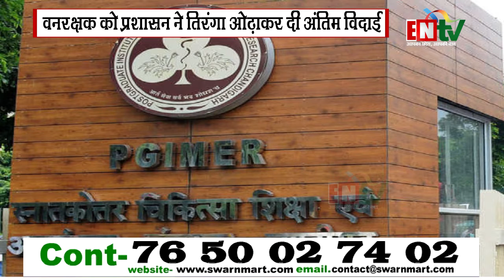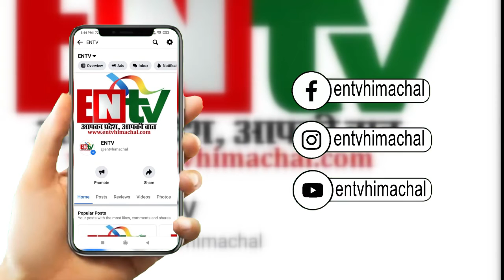जंगल की आग बुझाते झुलसकर जान गंवाने वाले वनरक्षक को प्रशासन ने तिरंगा ओढ़ाकर अंतिम विदाई दी